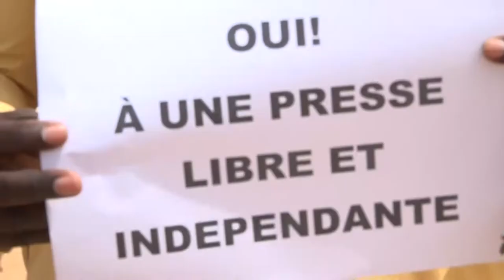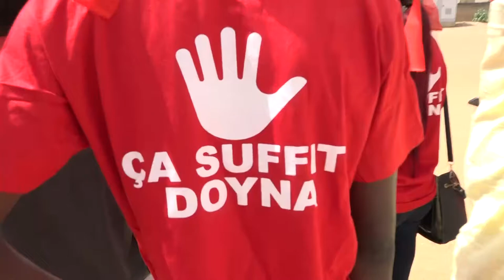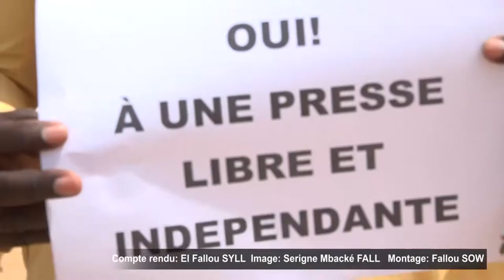LIBERTÉ DE LA PRESSE: LES JOURNALISTES ET TECHNICIENS DE MBACKÉ EN SIT-IN DEVANT LA PRÉFECTURE